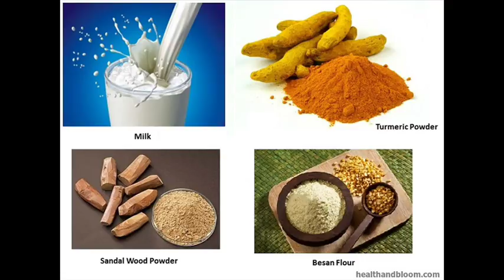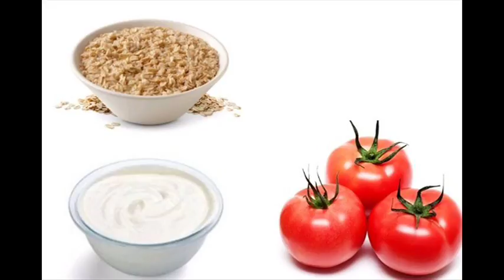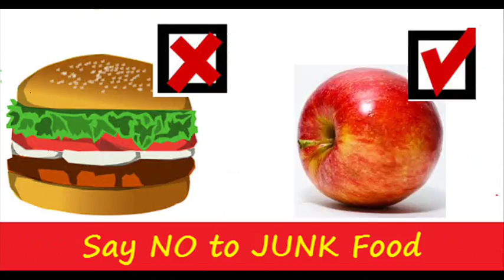Bridal beauty care tips|Instant whitening Face Pack | Beauty tips in Telugu ||Mana Telugu Inti Andam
bridal makeup,bridal indian traditional home made remedies to get fair skin..
skin care tips, skin care beauty tips,skin whitening,lightening,
channel,heroine photos,dr shalini,mana health tips,how to get rid of unwanted hair,how to get rid of facial hair in telugu,
face pack for glowing skin in Telugu, herbal, home made remedies In Telugu, home made recipe In Telugu, Telugu natural cures, Telugu face pack, how to make your skin glow in 15 minutes, honey for glowing skin, turmeric face mask,skin whitening In Telugu, how to lighten skin Telugu, skin Telugu,Telugu face,,i hope you like this video,share and comment.